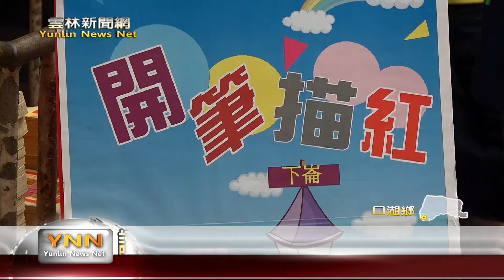硃砂啟智開筆禮 下崙學童循古禮迎新 雲林新聞網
口湖鄉下崙福安宮供奉主神為丁府八千歲，因為八千歲從小到老都非常喜愛閱讀，清廉為官，後人尊稱祂為讀書王爺。這天廟方與下崙國小合作辦理新生開筆禮活動，希望藉著祝福儀式以及讀書王爺的庇佑，讓這些學童未來學習可以更加順利。